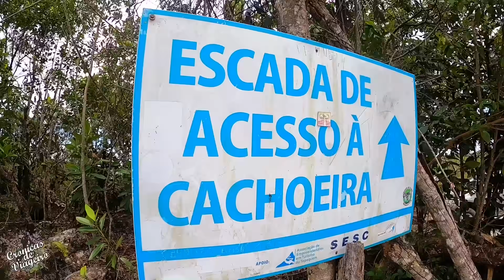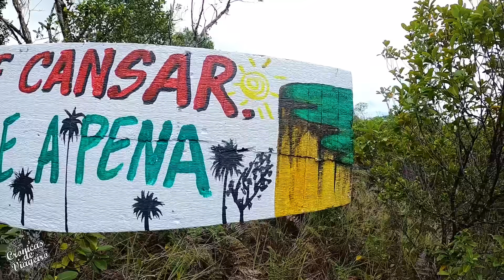Fui ABORDADO PELA POLÍCIA no NORTE DO BRASIL! Não foi como VOCÊ PENSA! Extremos Brasil T02 EP31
Também tenho
Camisetas

Veja Também Produtos do Canal Na Loja Online de nossa Parceira Moto Veste

Alexssandro Tibola
Caixa Econômica
Agencia 1077
Operação 001 conta corrente
Conta 23857-1

Facebook alexcronicasdeviageiro